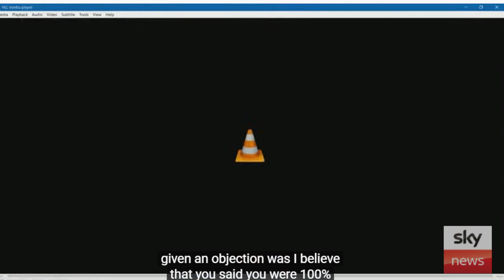Jennifer Howell: Amber Heard Lied About Donations Under Oath, Whitney Lying to Protect Amber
Incredible testimony from Jennifer Howell of Art of Elysium, Whitney's former employer who has testified that Amber Heard lied about donations under oath and that her sister Whitney is lying to protect her! She has been threatened by Ms. Heard, and someone broke into her house.